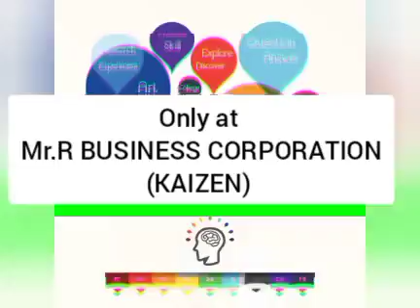BEST COLLEGE ADMISSION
ADMISSION INFO